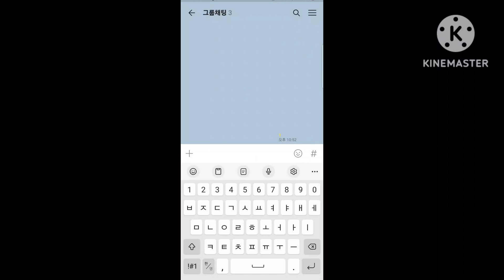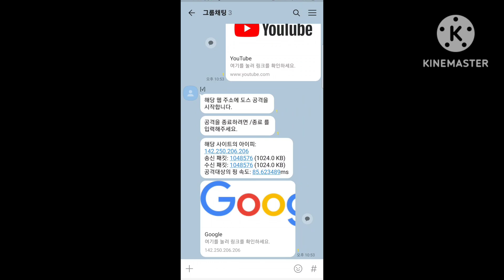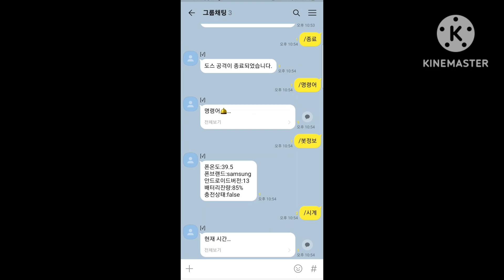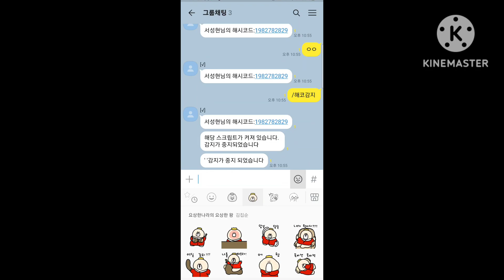카카오톡 봇 판매 & 공유